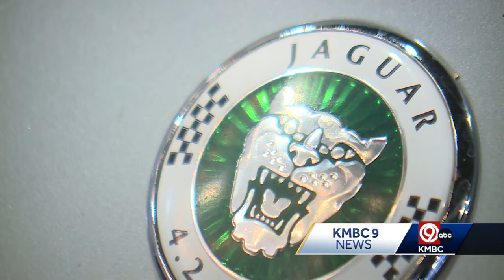Super cars will help deliver toys Sunday to children at Children's Mercy Hospital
There will be a super car parade and a toy drive like none other on Sunday at Children's Mercy Hospital.